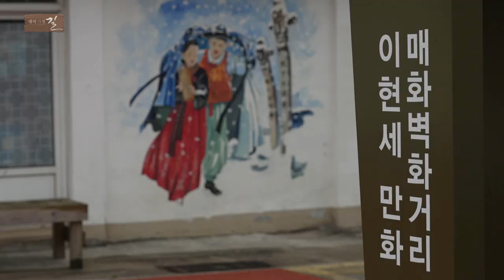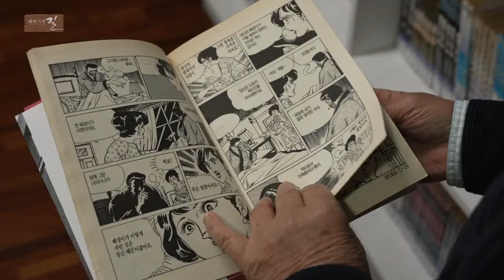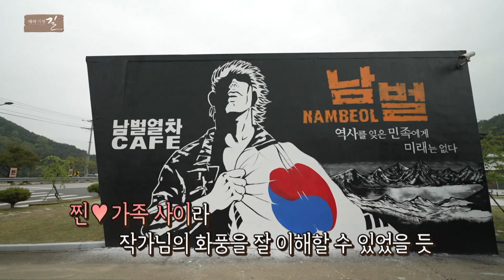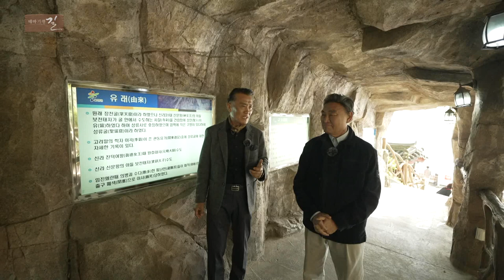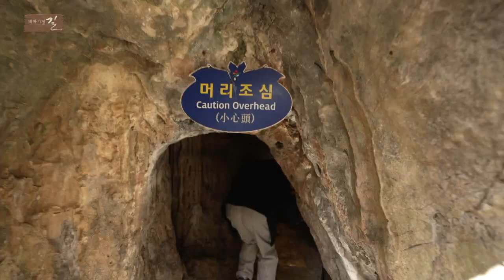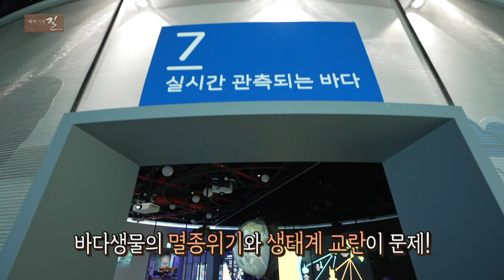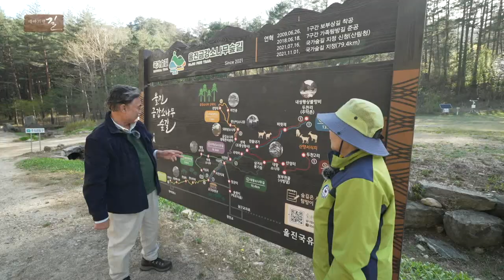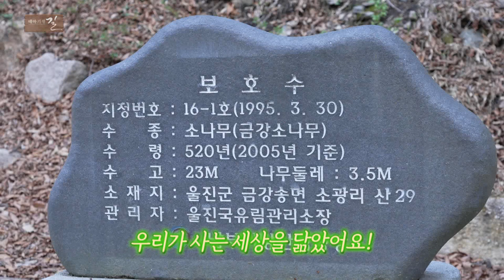[테마기행길] 7080 아빠와 자녀를 위한 탐험까지 다~ 있는 울진 여행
오늘 테마기행 길에서 찾아간 곳은 울진

7080 아빠를 위한 낭만여행부터 자녀를 위한 탐험여행까지

함께 만나보세요